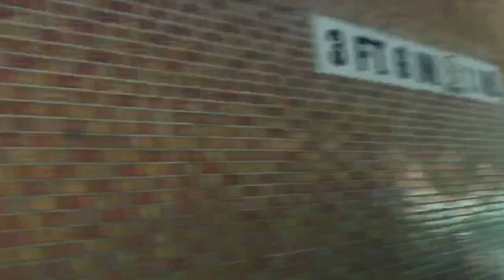Volcano Bay Lazy River ride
Very fast, and my dad filmed me.